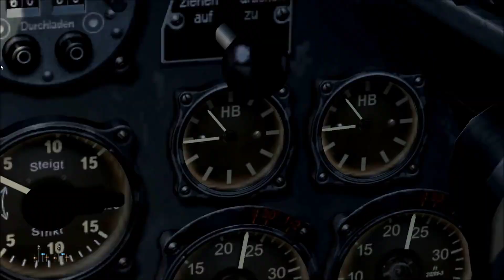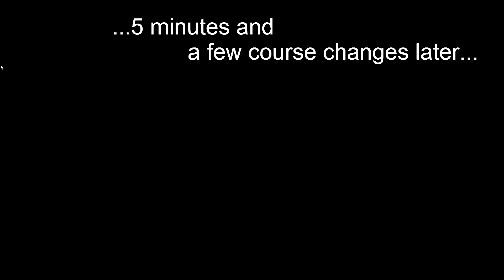Zerstörer Incursion - - - - By Søren Dalsgaard (with original annotations)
This movie was uploaded on Dec. 24 2012, so Merry Christmas and a Happy New Year to all flight sim fans watching this!

The Luftwaffe is in a generous mood today, flying some special 500-kilo gifts across the Channel to England. I was lucky to hook up with ATAG_ChasingFear, who is a real expert. He guided me all the way through our mission, and even chose a route that avoided encounters with the RAF.

The Messerschmitt Me-110 is just awesome to fly in Cliffs of Dover. It has real heft and certainly handles more heavily than a one-engined fighter, but it also carries a good load of bombs, 1 tonne of them no less. As you will see, I also got to discover how it deals with damage... Sometimes two engines are nice to have along!

The pace of this movie is a bit slower than usual, because I have been fiddling around with actual video editing this time. I hope you like the various different views.

Enjoy the vid, comments very welcome!